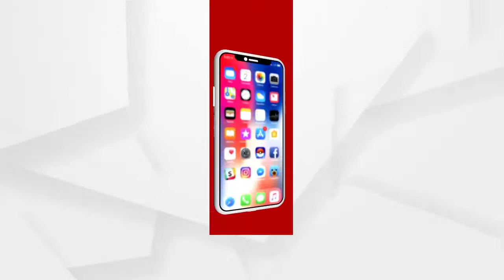ବଡ଼ ମେଡିକାଲରୁ ବଡ଼ ଗ୍ୟାଙ୍ଗଷ୍ଟର ଗାୟବ ପଛରେ ବଡ଼ ହାତ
ସଙ୍ଗୀନ ଅଭିଯୋଗ ଆଣିଲେ ପୂର୍ବତନ ଡିଜିପି ପ୍ରକାଶ ମିଶ୍ର...ପୋଲିସ,ଜେଲ ଓ ମେଡିକାଲ ବିଭାଗର ସମନ୍ବୟରେ ଖସିଛି ହାଇଦର...କହିଲେ,ଜବାବ ରଖନ୍ତୁ ମୁଖ୍ୟମନ୍ତ୍ରୀ...